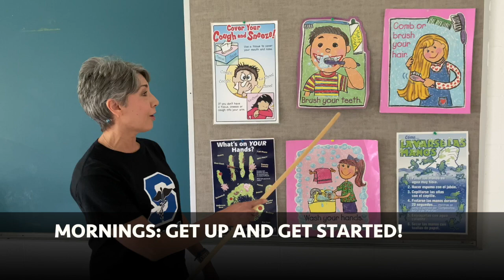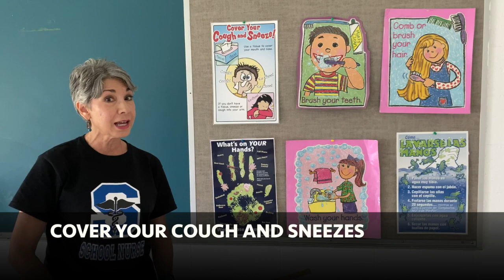SES Nurse Salinas Message to Bulldog Students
WATCH: Some helpful health reminders to Bulldog students from Somerset Elementary School Nurse Leticia Salinas! BulldogNation🐾 WeAreSomerset💙